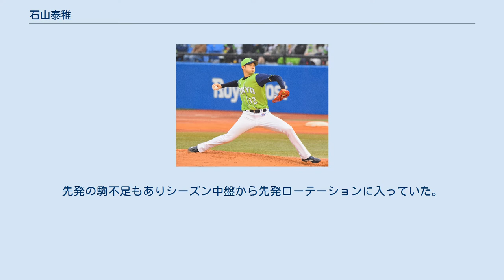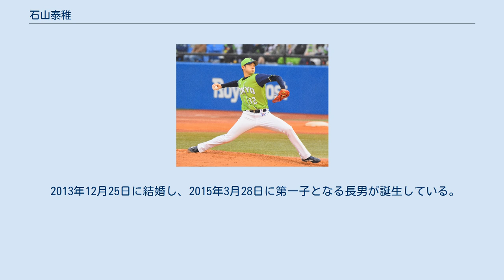石山泰稚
石山 泰稚（いしやま たいち、1988年9月1日 - ）は、秋田県秋田市出身のプロ野球選手（投手）。
右投右打。
東京ヤクルトスワローズ所属。
 旭北小4年生の時に野球を始めた。
 金足農業高3年時の夏は秋田大会準々決勝で、後にプロでチームメイトとなる菊沢竜佑を擁する秋田高に0-2で敗退。
 東北福祉大学に進学すると、仙台六大学野球連盟に加盟する野球部に入部する。
1年秋から公式戦に登板する。
2年時と3年時に全日本大学野球選手権大会、3年時に明治神宮野球大会に出場している。
プロ志望届を提出したが指名漏れとなった。
同期に阿部俊人がいる。
 大学卒業後は、社会人野球のヤマハに入団。
1年目から公式戦に出場。
第82回都市対抗野球大会では、2回戦で十亀剣、縞田拓弥、川端崇義らを擁するJR東日本と対戦。
1点ビハインドの7回途中から登板するも、2点を失い2-5で敗退した。
2年目の第83回都市対抗野球大会では、1回戦の九州三菱自動車戦で先発するが5回1/3を2失点に終わり、チームも1-2で敗退した。
 2012年10月25日に行われたプロ野球ドラフト会議で、藤浪晋太郎の抽選を外した東京ヤクルトスワローズから1巡目指名を受け、契約金1億円＋出来高払い3,000万円、年俸1,500万円で入団に合意した。
 2013年はオープン戦で先発として調整し、結果を残せず開幕一軍とはならなかったが、中継ぎとして昇格して以降セットアッパーとして定着する。
この年抑え投手を固定できなかったチーム事情もあり、シーズン終盤から抑えに定着する。
この年は60試合に登板して3勝3敗21ホールド10セーブと大車輪の活躍を見せた。
オフに、2,000万円増となる3,500万円で契約を更改した。
 2014年は開幕一軍入りし主にリリーフの二番手として起用されたが、不安定な投球が続き6月終盤に二軍落ち。
7月に復帰してからはチーム事情もあり先発に転向。
2014年7月2日、対阪神タイガース11回戦（阪神甲子園球場）にてプロ初先発。
5回1失点（自責点0）ながら敗戦投手となった。
8月は2勝負け無しだったものの、7月と9月は好投しても勝ちが付かない試合と大量失点を喫する試合など好不調が激しく共に0勝3敗に終わる。
先発の駒不足もありシーズン中盤から先発ローテーションに入っていた。
オフに、300万円増となる推定年俸3,800万円で契約を更改した 2015年は2年連続で開幕一軍、初の開幕ローテーションを掴み、4月は月間防御率トップに躍り出るなど好調だったが、援護がつかず白星には結びつかなかった。
5月には一度登録を抹消され、再昇格後はチームの9連敗を止めたが、不調が続き再び二軍に降格。
7月に3度目の昇格を果たすとペナント終了までローテーションを守り続け、規定投球回には達しなかったがチーム3位となる111回3分の1イニングを投げた。
クライマックスシリーズでは登板機会がなかったが、日本シリーズでは3試合に登板。
打ち込まれる投手が多かった中で中継ぎ・ロングリリーフで好投を見せた。
オフに、300万円増となる推定年俸4,100万円で契約を更改した。
 2016年は右肘の故障で13試合の登板に留まった。
オフに、推定年俸3,100万円で契約を更改した。
 2017年は秋吉亮などが離脱する苦しいチーム状況の中で中継ぎとしてチームトップの66試合に登板し、3勝6敗24ホールド、防御率3.03という成績を残した。
オフに、1,700万円増となる推定年俸4,800万円で契約を更改した。
 2018年は投手キャプテンに就任した。
セットアッパーとしてシーズン開幕を迎え、好調を維持。
新外国人のマット・カラシティーの不調があり、5月からルーキーイヤー以来の抑えに配置転換された。
交流戦では10試合に登板して無失点で、球団初の交流戦最高勝率に貢献し日本生命賞を受賞した。
9月23日の中日ドラゴンズ戦では自身初、また球団の日本人選手としては4人目となる30セーブを達成した。
終盤まで山﨑康晃とセーブ王争いを繰り広げ、タイトル獲得とはならなかったが、リーグ2位の71登板、リーグ2位の35セーブ、防御率2.08といずれもキャリアハイの成績を残した。
セッ...